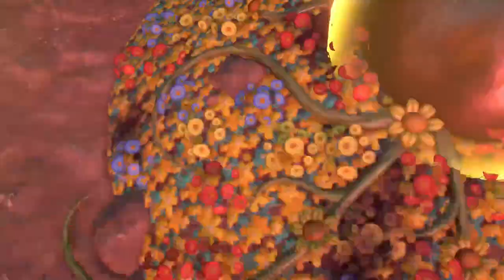Plants vs zombie garden warfare 2 ps4